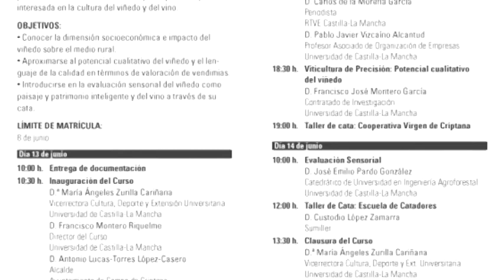Cursos de Verano UCLM